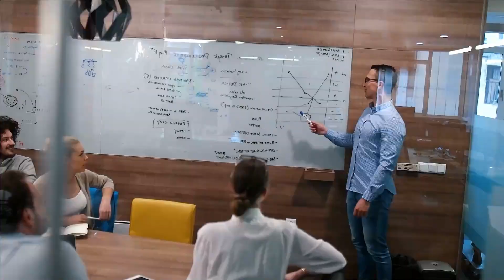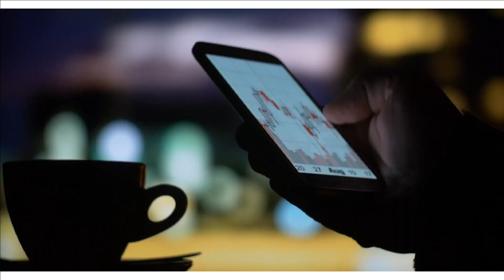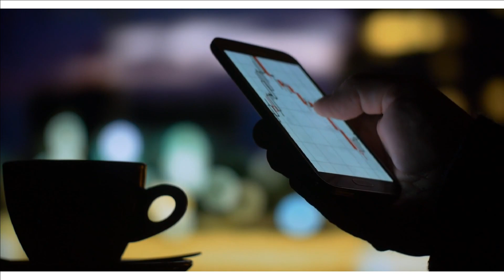BONUS PAYMENTS! Social Security Benefits 2021 (SSI SSDI SSA) + STIMULUS CHECK UPDATE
An update on social security benefits changes 2021, Biden's plan and democrats plan to reform social security benefits and COLA changes. As well as an update on the $200 monthly raise for those on social security benefits.

Blind to billionaire, Devin Carroll, Social Security Benefits 2021